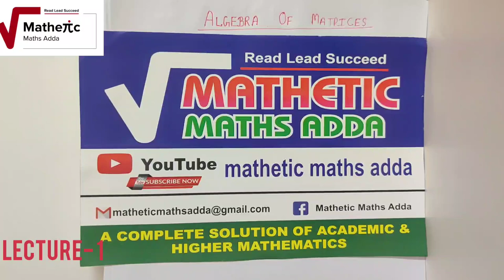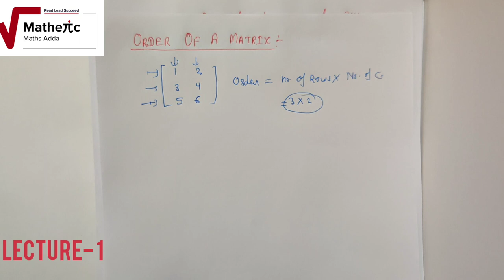MATRICES (LECTURE-1)| 12th| By- Vinay Pandey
This vedio consists of the Following topics-
• what is matrix?
• Rows and columns of a matrix